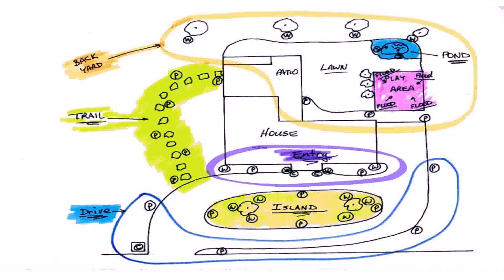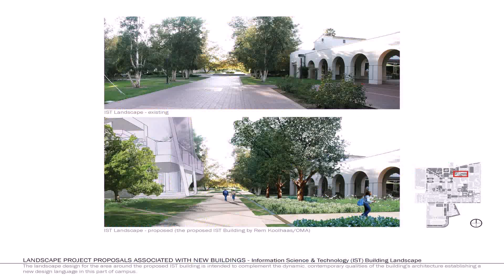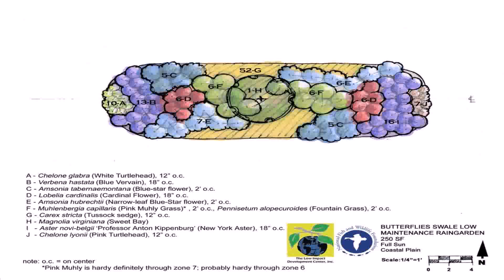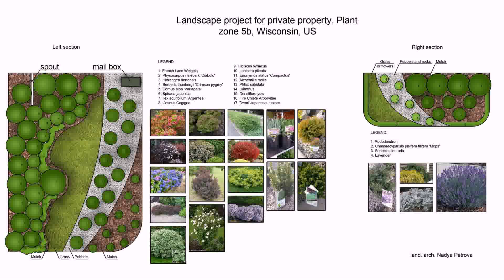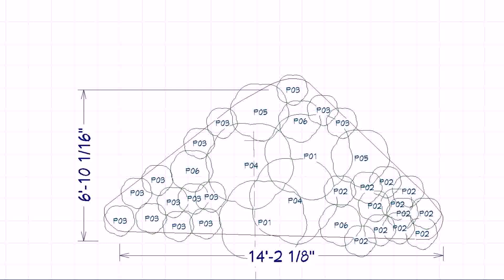Landscape Design Zone 7